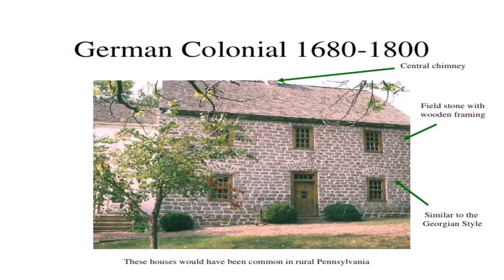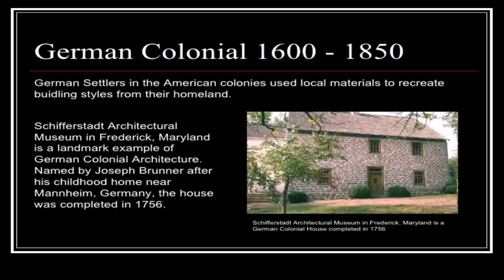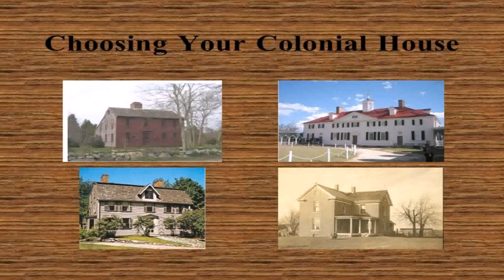German Colonial House Style (see description) (see description)